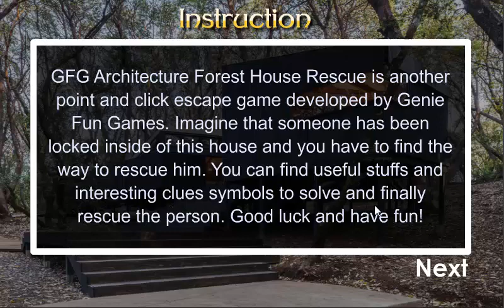GFG Architecture Forest House Rescue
GFG Architecture Forest House Rescue is another point and click escape game developed by Genie Fun Games. Imagine that someone has been locked inside of this house and you have to find the way to rescue him. You can find useful stuffs and interesting clues symbols to solve and finally rescue the person. Good luck and have fun!